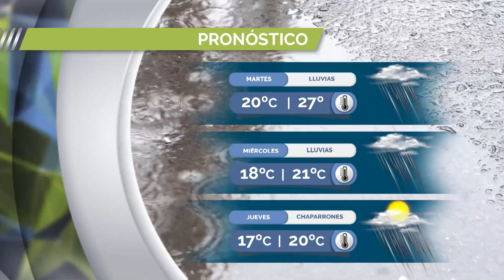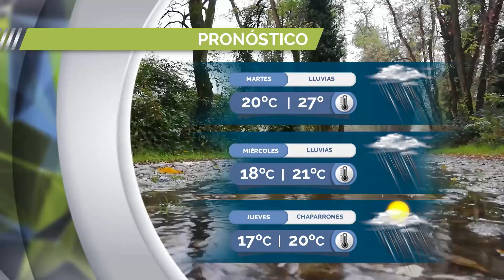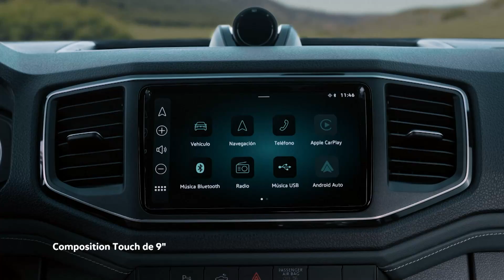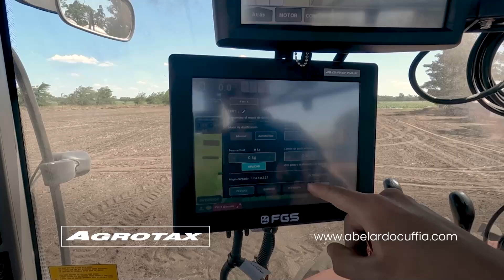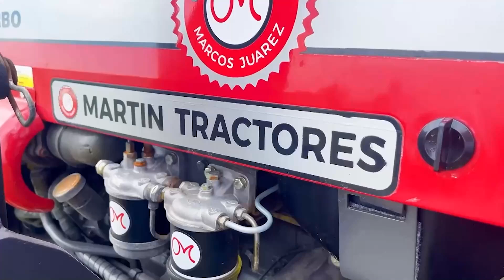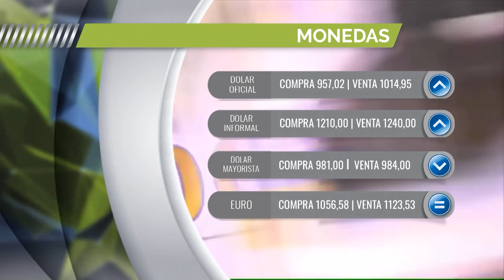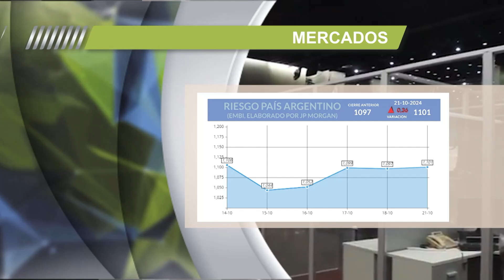CHACRA TV NOTICIAS POR LA TARDE 21 10 24